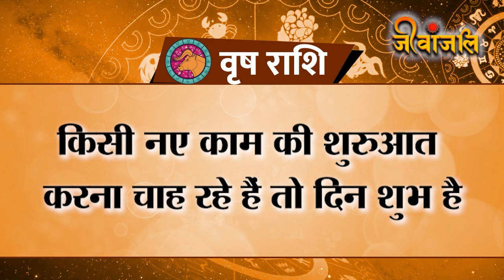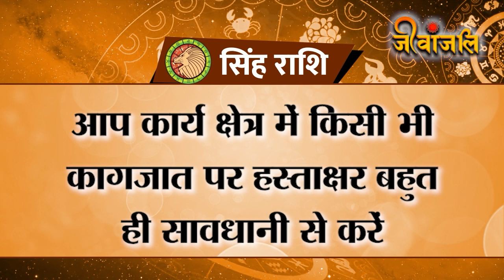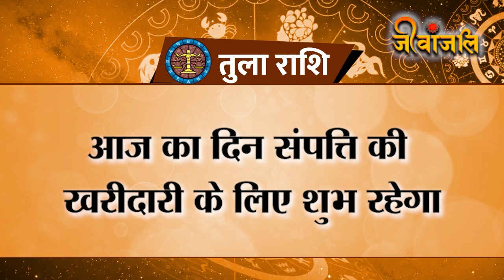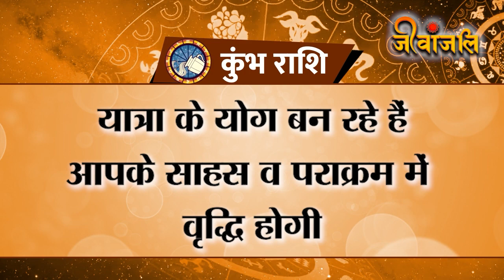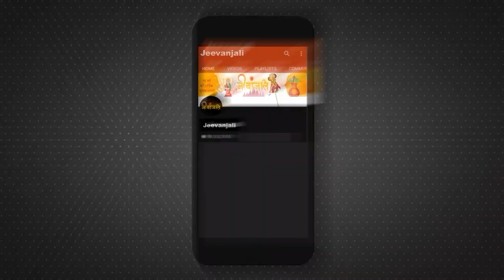Aaj Ka Rashifal: सभी 12 राशियों के लिए कैसा रहेगा सोमवार, सुनिए अपना दैनिक राशिफल।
दैनिक राशिफल ग्रह-नक्षत्र की चाल पर आधारित फलादेश है, जिसमें सभी राशियों (मेष, वृष, मिथुन, कर्क, सिंह, कन्या, तुला, वृश्चिक, धनु, मकर, कुंभ और मीन) का दैनिक भविष्यफल विस्तार से बताया जाता है आइये इस लेख में हम आपको सभी 12 राशियों का जिन कैसा जाएगा।